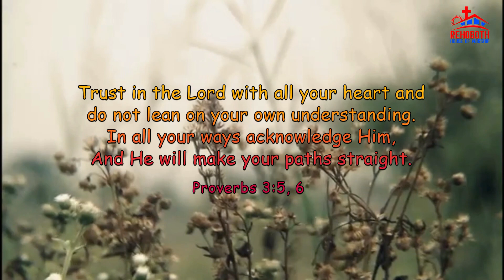Today's Promise of God|| ఈ రోజు దేవుని వాగ్ధానము|| Daily Bible verse|| Encouraging Bible verse